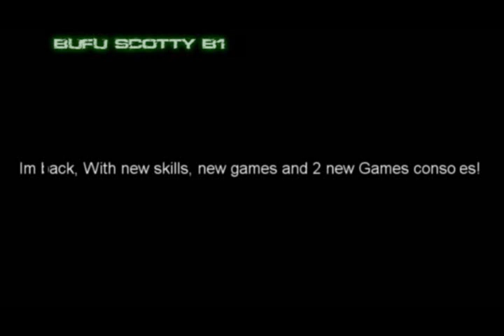BuFu Scotty B1 - Im Back!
Just a message to say im back!

With 2 New Consoles!

Xbox 360 & Playstation 3

And a EasyCap DC60+